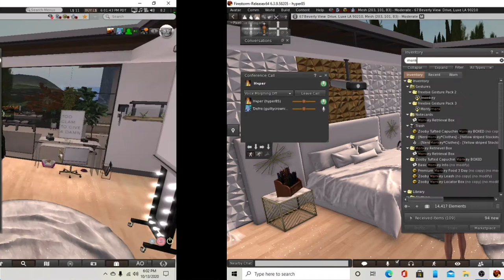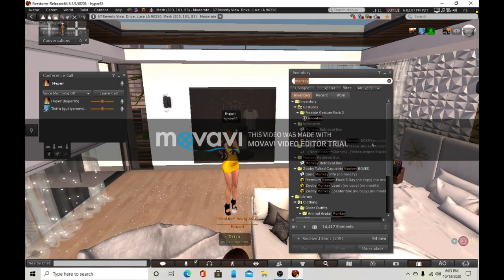We Got Our Exotic Monkey's Back & I Got my Hyper Account Back :)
Today's Video I am showing everyone how i got my monkey back and that i also got my account back for the avi i have grown to love over the years on sl.

So I hope everyone enjoys it

If You would like more content from me playing on sl just let me know

I love you all xoxoxo

Also add my fb for my avi hyper  if you play sl it's underwood brit is how you will find me.